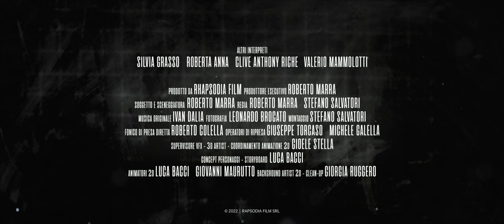GOLIA | Trailer ufficiale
GOLIA, solo su PRIME VIDEO dal 14 ottobre e gratuitamente su CHILI dal 16 ottobre.
I registi, Roberto Marra e Stefano Salvatori, raccontano una storia forte che toccherà profondamente chiunque abbia dovuto combattere per la propria libertà e dignità.
Nel cast del film Mirko Frezza, Giorgio Colangeli, Pietro De Silva, Giobbe Covatta, Lucia Batassa e Silvia Grasso.

1990. Golia è un ex campione di rugby, affetto da demenza senile. Ogni giorno si sveglia convinto di essere ancora giovane e di trovarsi in trasferta con la sua squadra, per poi apprendere di vivere all’interno di una casa di riposo e di aver perso ogni contatto con la moglie e i figli. Alessandro, altro ospite dell’istituto, è un ex professore di lettere antiche affetto da paraplegia. Ad Alessandro è rimasta un’ultima ambizione: aiutare Golia ad evadere dalla casa di riposo per ricongiungerlo alla famiglia, superando le linee di difesa del personale meschino dell’istituto e dimostrando alle istituzioni come la senilità e la malattia non sono pretesti validi per definire l’inutilità sociale di uomo.